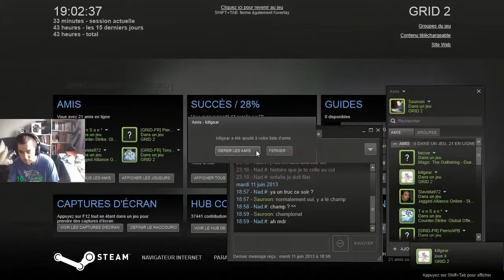GRID 2 PC - des parties sympathiques (je me fais kicker d'un lobby..)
JooH, un killeur !
Joueurs course 1: suelle, Klötenflexer, KoMa1976, faussaire, SUPERFLY, pit17071, Druidnmeister, jackess56, Papi xxl, RAFY,
Joueurs course 2/3 :JooH, [GRID-FR] Tonyno, Insomnia, boubou, Omnomasaurus, arc123.ac, killgear Facebook Sauroon